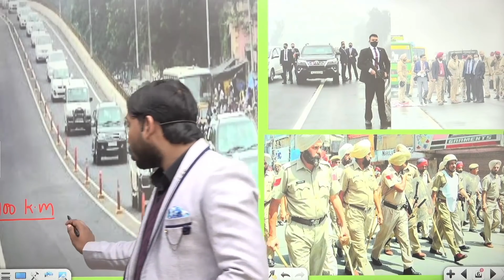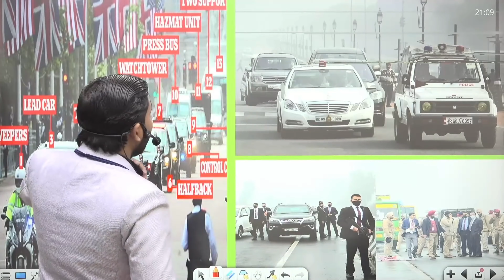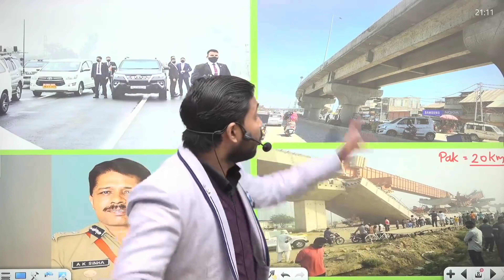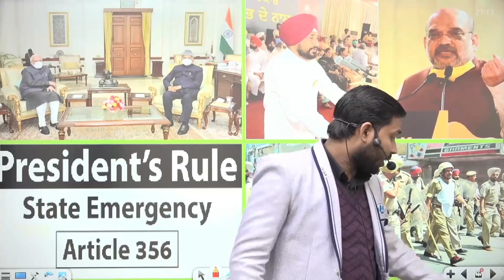खान सर ने मोदी जी के बारे मे कह दी बड़ी बात, सुनिए SPG और POLICE से क्या गलती हुई । KHAN SIR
खान सर ने मोदी जी के बारे मे कह दी बड़ी बात, सुनिए SPG और POLICE से क्या गलती हुई । फ्लाईओवर पर गाड़ी नही रोकना चाहिए

This is not khan sir official channel, this is khan sir fan club